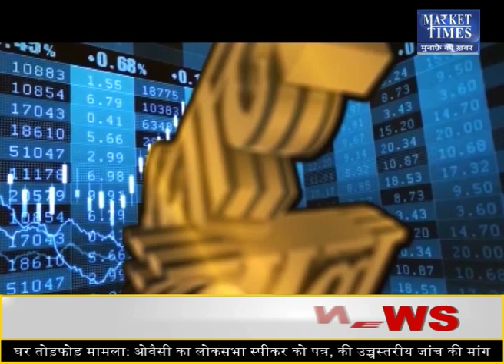क्या त्योहार पर चने में आएगी तेजी ? Market Times TV